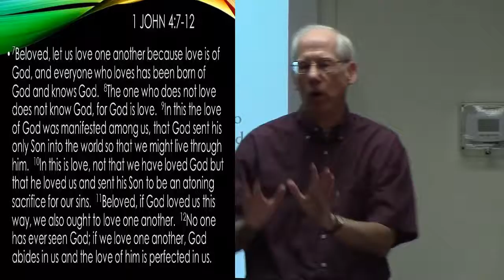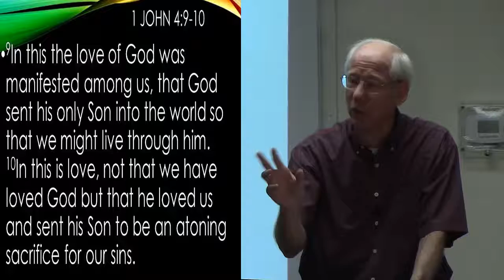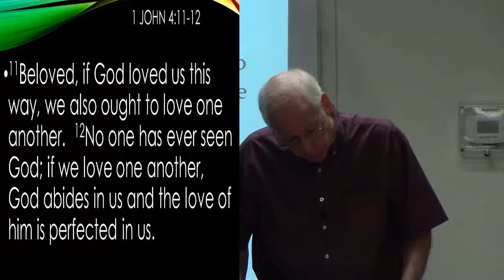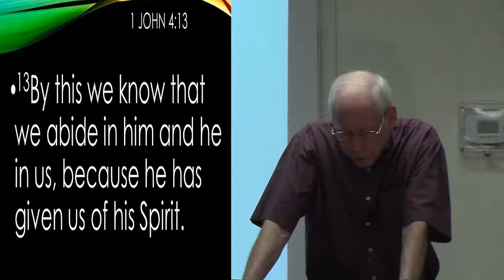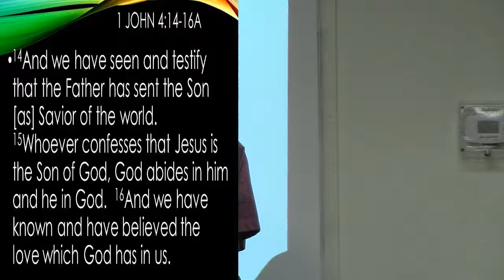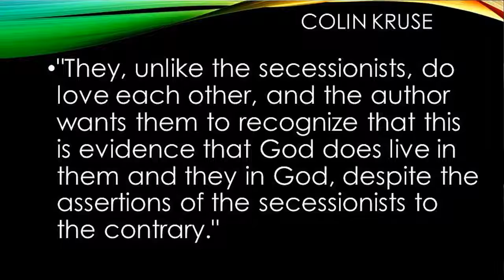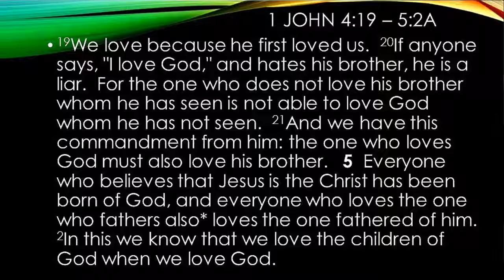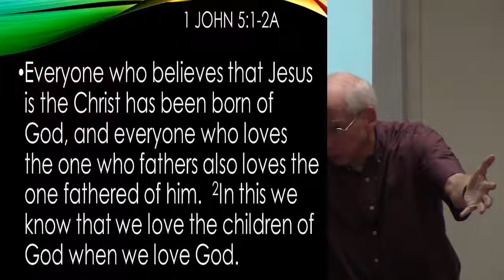1 John week 10